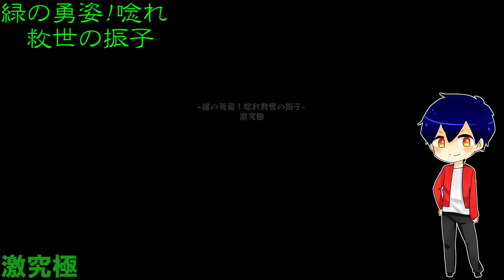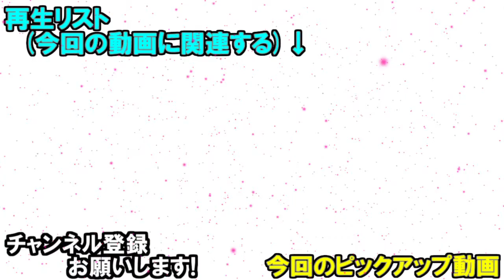【モンスト】激究極「ケビン緑川」に運枠を入れて挑む！【やさ丸】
◎モンスト実況(超絶・爆絶)再生リストはこちらから◎